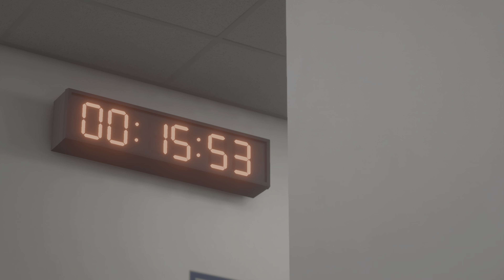FC 24 - England Vs Belguim | UEFA EURO 2024 Full Match | PS5™ [4K60]